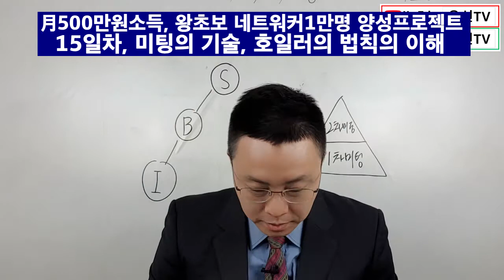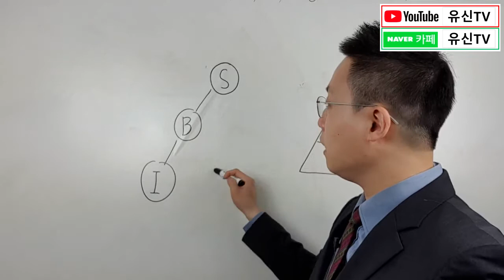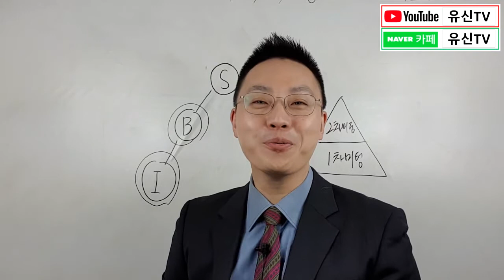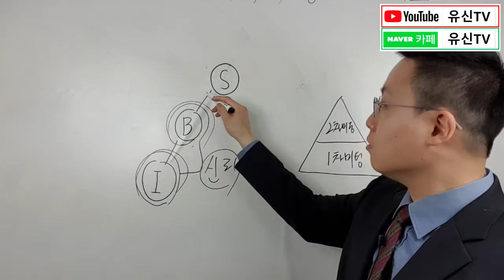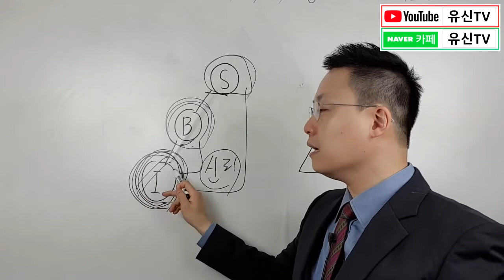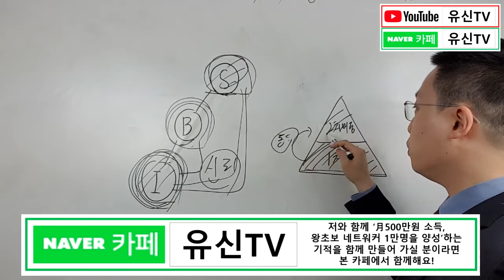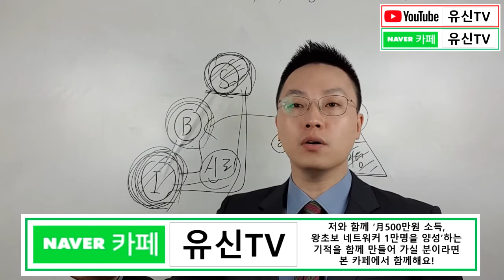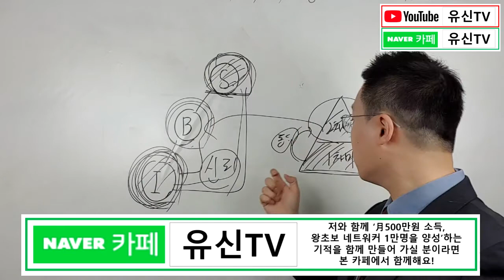51강. 5분만에 마스터하는 호일러의 법칙 BY. 김유신(010-9031-7218)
안녕하세요! 방갑습니다. 더마이더스기적공장장 김유신입니다.

[유신TV]더마이더스아카데미 '月500만원소득네트워커1만명양성' 기적공장 에 오신 것을 환영합니다. 본 아카데미는 성공가이드가 없어 대한민국에서 힘겹게 사업하고 있는 500만명 네트워크 마케팅 사업자를 위한 성공 가이드를 제시하는 것을 목표로 합니다. 이를 통해 月500만원을 꾸준히 버는 직업인으로써 떳떳한 왕초보 네트워커 1만명을 양성하는 기적을 이루고자 합니다.

오늘의 원포인트조회는 네트워크 마케팅 사업을 하는 모든 사람들이 알아야할 미팅의 기술, 호일러의 법칙에 대해서 간단하게 알아보고자 합니다.